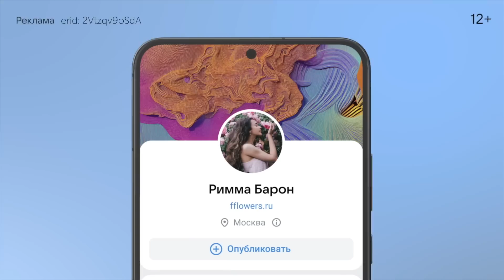ОДЕЖДА с OZON с ПРИМЕРКОЙ! 😱 ОЖИДАНИЕ и РЕАЛЬНОСТЬ! ВЕСНА 2023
Реклама. ООО «В Контакте», ИНН 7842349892
erid: 2Vtzqv9oSdA